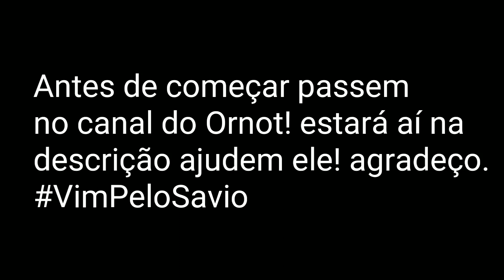Block Strike - 4U🤪🤝🏼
-My settings√

Sensibilidade[Y]: 65%
Sensibilidade[X]: 48%
Mira[Tamanho]:8
Fosso:0
Espessura: 2
Alfa:1.00

Clã: IBP
Nick: 'Mysteryy *
Level:120